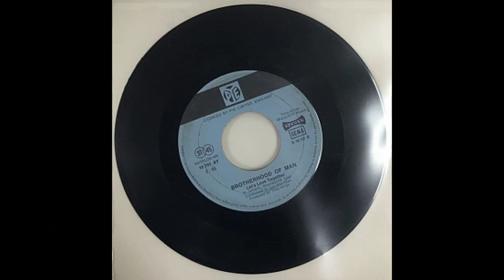Brotherhood Of Man - Save Your Kisses For Me (PMA Remix). Old Songs - New Sound.